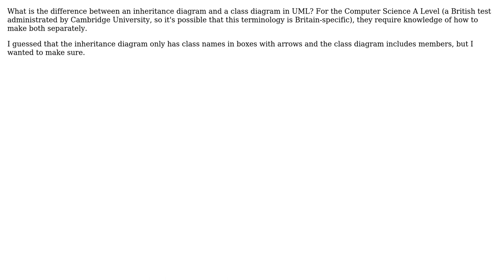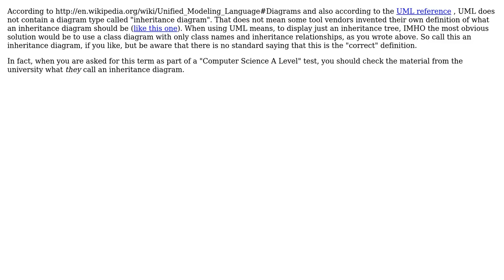Software Engineering: Inheritance vs Class Diagram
With thanks & praise to God, and with thanks to the many people who have made this project possible! | Content (except music & images) licensed under CC BY-SA | Music | Images & others | With thanks to user Joshua Grosso Reinstate CMs user Doc Brown and the Stack Exchange Network Trademarks are property of their respective owners. You are responsible for your own actions.